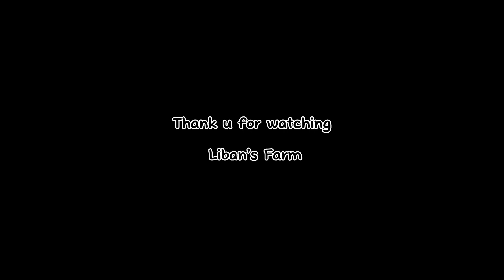Outing sa Libans Farm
Nag outing sila mommy kasama ang nursing dept. at si cailyn. So much fun sa libans farm po. May 3 cabin at small swimming pool malapit din sa river good spot talaga kong mahilig ka sa natures

Thank u for always watching cailyn’s yt channel and visit also our fb page
Kidsblog.

Thank u and God bless everyone!